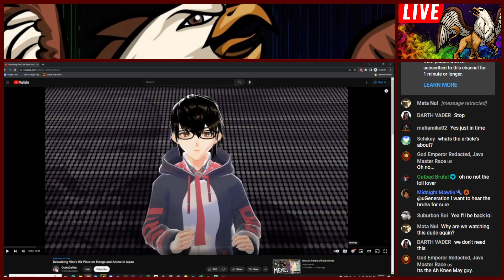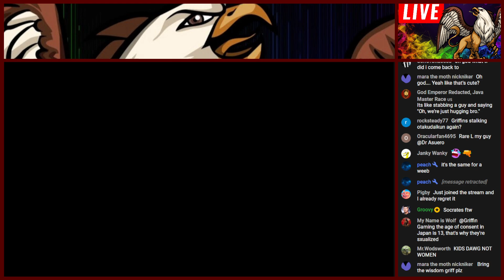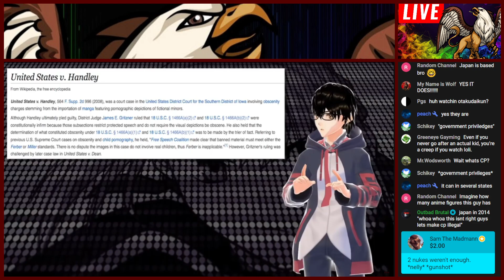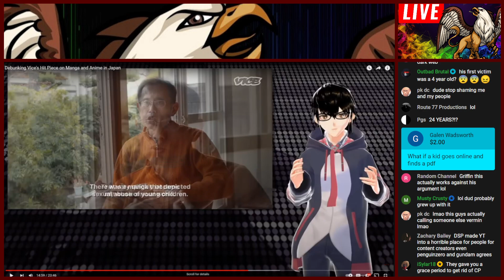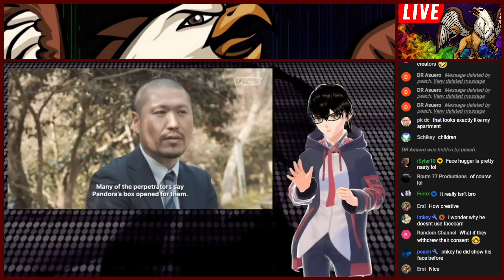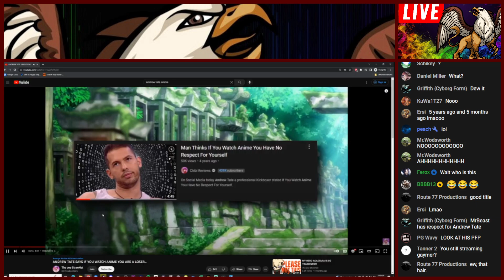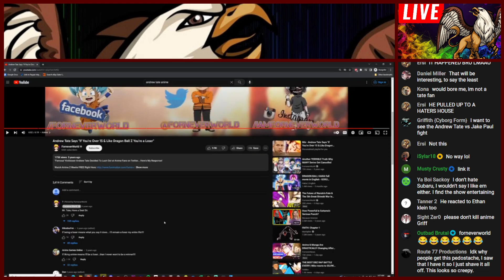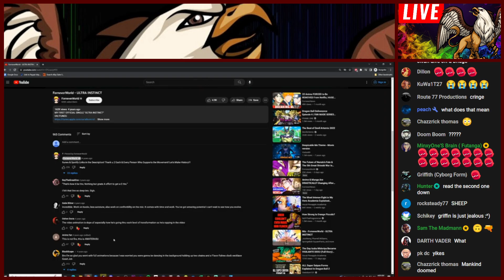Anime cringe/other cringe